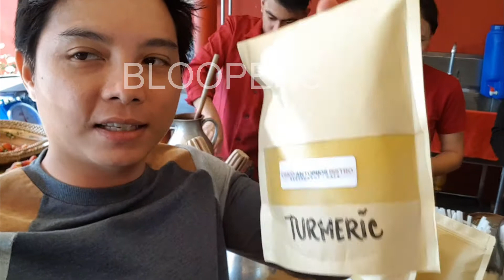BATEROL HOT CHOCOLATE MAKING TECHNIQUE @ Cinco Antonio's Bistro, Baguio Benguet Philippines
Cinco Antonios Bistro

19 Outlook Dr S, Baguio, Benguet

Skype: jernysamala